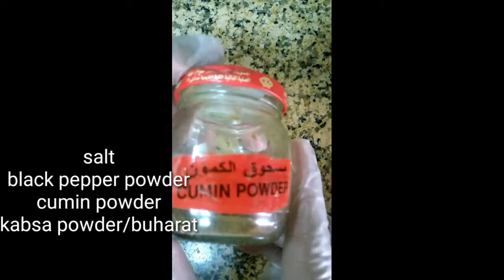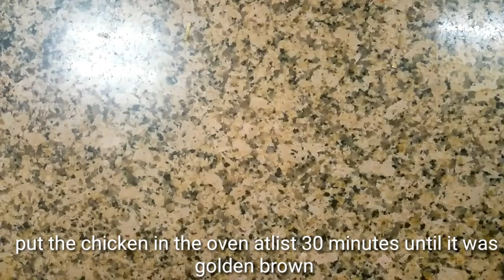How to make chicken kabsa. In a easiest way.